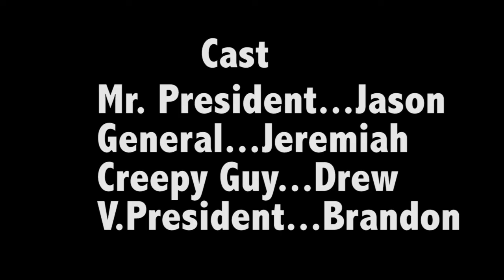The Missiles are Flying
A tribute to David Cronenberg and Stephen King.